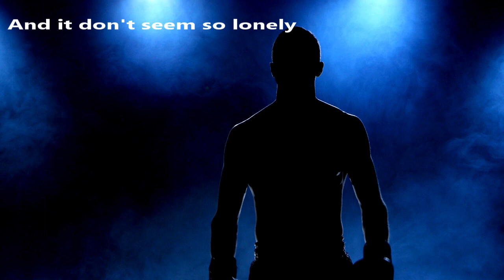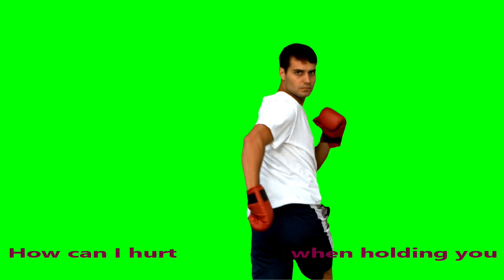Cover by Bob Costalat-SWEET CAROLINE-(Neil Diamond)-[Tyson Fury]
Chanson  d'Elvis Presley - repris par NEIL DIAMOND
*Sweet Caroline est une chanson du répertoire de Neil Diamond. Le single a été lancé le 16 septembre 1969.
*Dans une interview de 2007, Diamond a révélé que l'inspiration de la chanson provenait de la fille de John Fitzgerald Kennedy, Caroline, qui avait onze ans à l'époque
*C'est aussi la chanson d'avant combat d'Anthony Joshua.
Where it began, I can't begin to know when
Oh, wasn't the spring
And spring became the summer
Who'd have believe you'd come along

Hands, touching hands, reaching out
Touching me, touching you

Sweet Caroline
Good times never seem so good
I've been inclined
To believe it never would, but now I

Hurting runs off my shoulder
How can I hurt when holding you

One, touching one, reaching out

Sweet Caroline
I've been inclined
To believe they never would, oh no, no

Sweet Caroline
Sweet Carolin